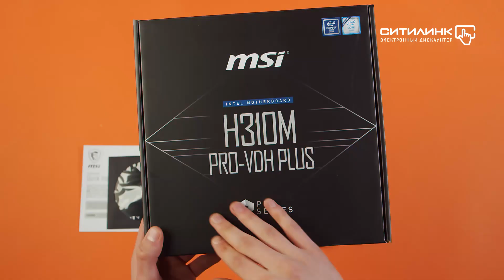Обзор материнской платы MSI H310M PRO-VDH PLUS | Ситилинк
Товар: [#1100872]